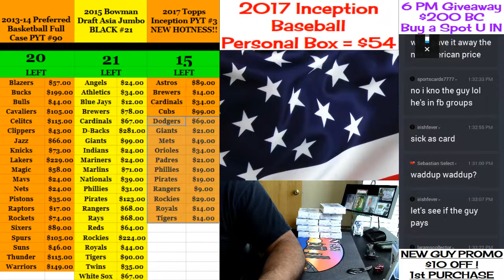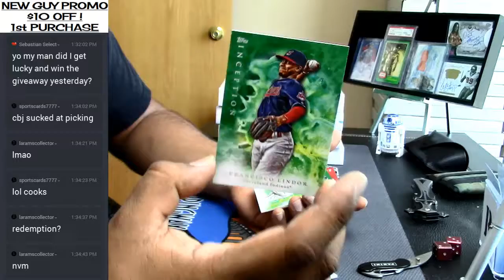2017 Topps Inception Baseball Personal Box #4 05 20 2017